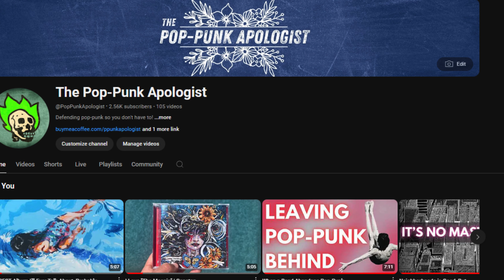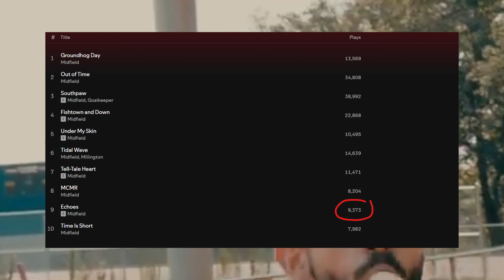A New Album That's ACTUALLY Pop-Punk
@MidfieldOfficial  released their debut LP last month and it has forced me to actually make a video about a new pop-punk band!

Check Midfield out on Bandcamp!

Or Spotify!